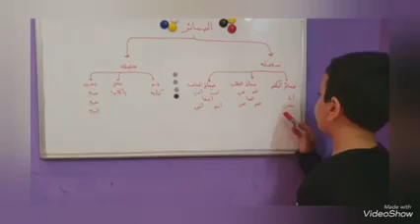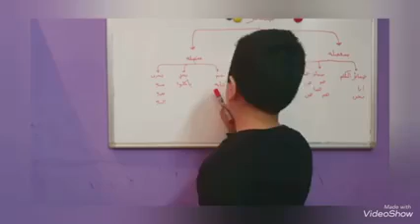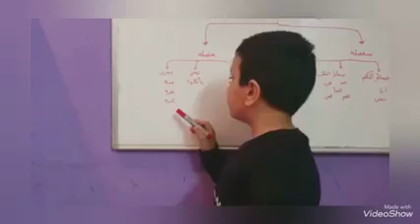Nora_International_Schools(المعلم الصغير 2)American_Schools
لمعلم الصغير 😍 مع لغة أهل الجنة وأبطال الصف الثالث الابتدائي 🥰😍😘🌺❤️🌹👏👏مدارس نورة العالمية🏅❤️🏅❤️🏅